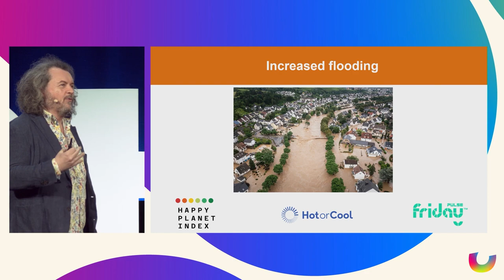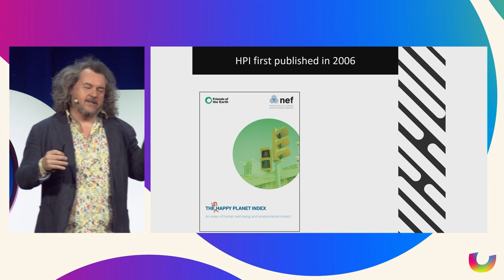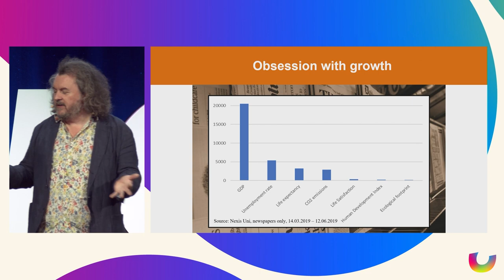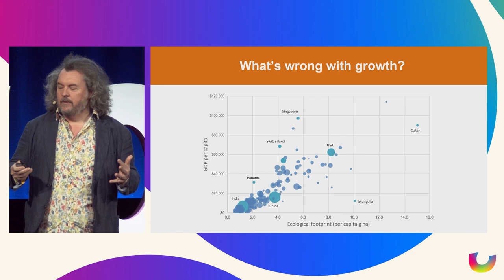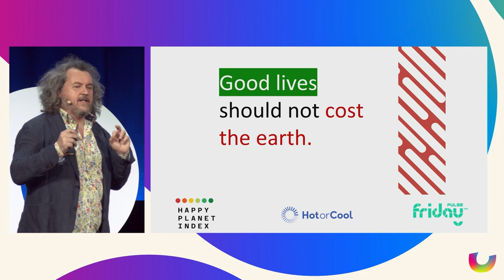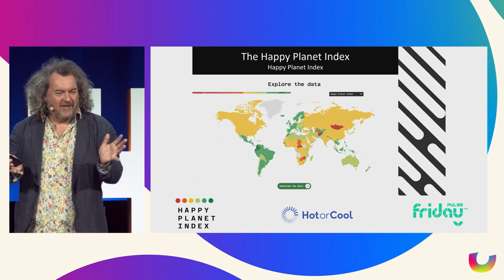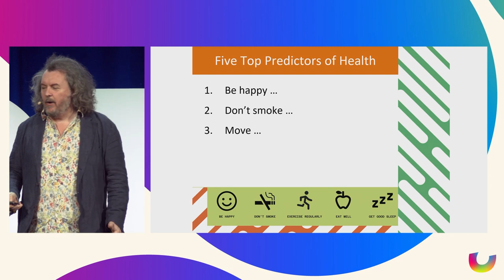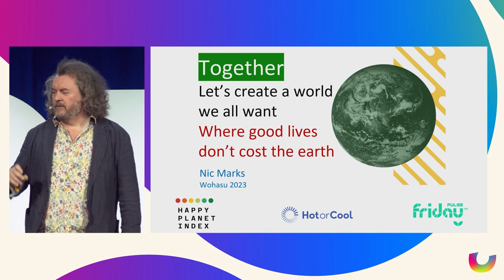Building a Happy Planet by Nick Marks, PhD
In his talk, Nic Marcs, a Happiness Expert and Statistician, guides the audience through the relationship between happiness and sustainability and shares how the Happy Planet Index was created. He sheds light on the challenges our planet faces and emphasizes the role each one of us plays in developing more sustainable practices in our daily lives.

Furthermore, he challenges the traditional GDP perspective of growth and introduces a new goal: sustainable wellbeing. By the end of the talk, the audience will have a better understanding of how sustainability and happiness are interconnected, and how we can work towards a more sustainable and fulfilling future.

Would you like to attend an immersive experience uniting the world’s leading experts in the science behind happiness and wellbeing with a global audience to explore practical tools to increase wellbeing in all areas of life? Check out the next World Happiness Summit via this